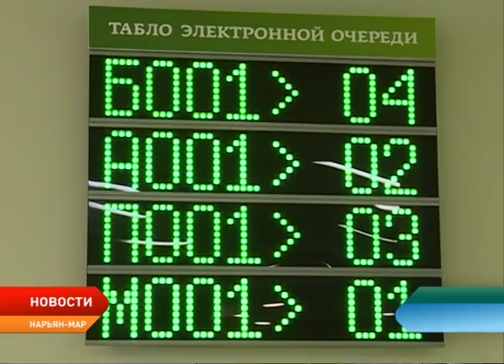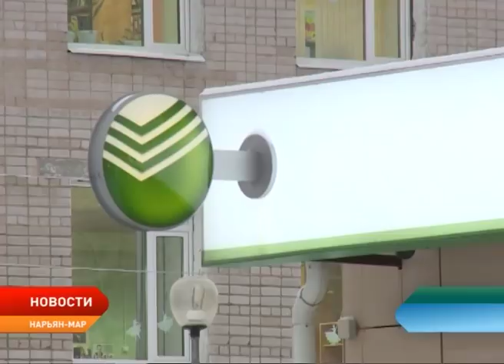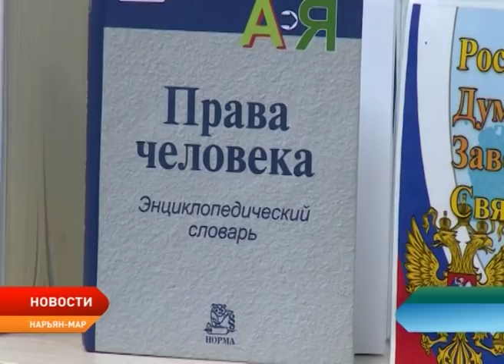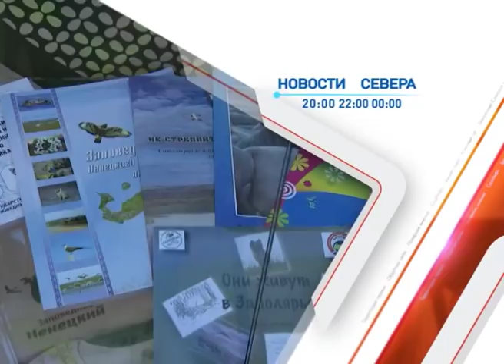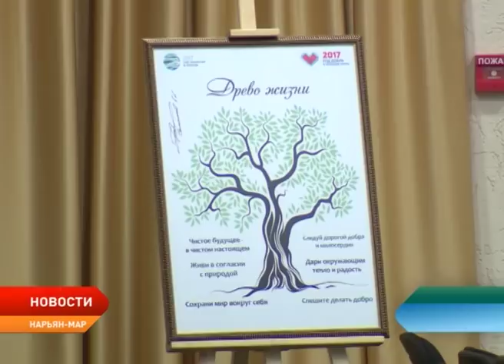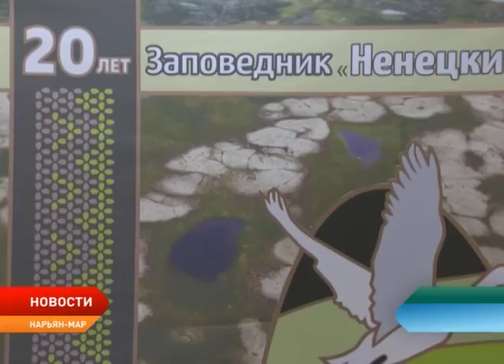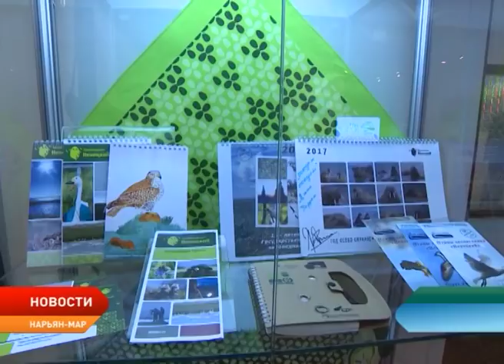Новости Ненецкого округа от 27.12.2017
Все вопросы на контроле. Многодетные родители обсудили меры поддержки семей с тремя и более детьми.

Участие в социально-экономическом развитии округа. Александр Цыбульский встретился с региональным руководством Сбербанка России.

Более 200 обращений за 11 месяцев. Уполномоченный по правам человека в Ненецком округе рассказала об итогах годовой работы.

Борьба со свалками и очистка береговой линии от металлолома. В Нарьян-Маре подвели итоги года экологии.

С логотипом «Ненецкий». К 20-летию заповедник выпустил линейку сувениров и аксессуаров.